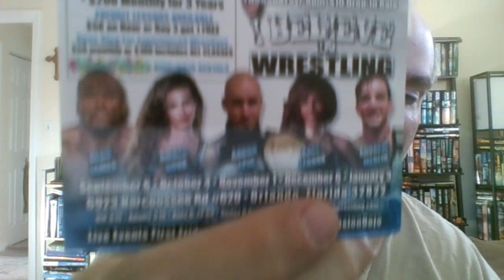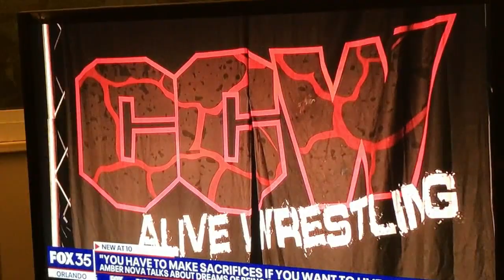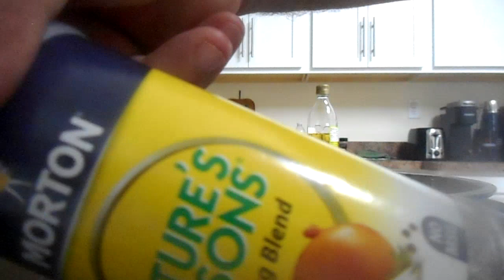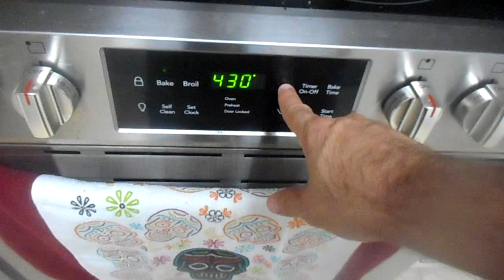Impact Bound For Glory predictions; A local star gets on the news; and a cooking show all in 1 video